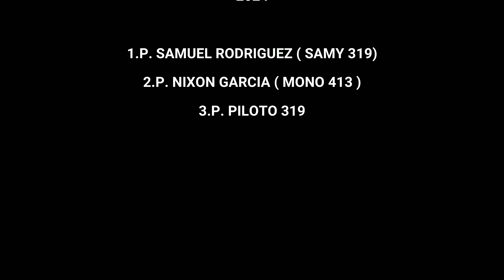🏁Categoría LIBRE🔥Ricaurte - Nariño. Motovelocidad Colombia.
Siganme en instragram
Así se vivio en la valida departamental de motovelocidad por las calles de colombia. Con la participación de los mejores pilotos.

This is how it was experienced in the valid departmental motorbike speed through the streets of Colombia. With the participation of the best pilots.